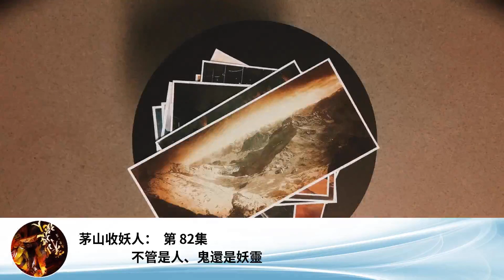茅山收妖人： 第 82集